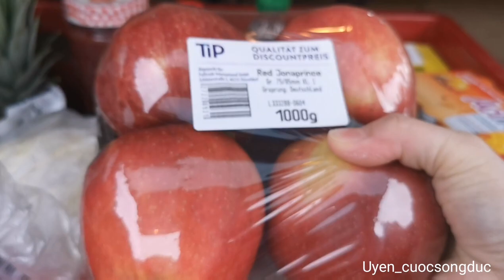Ăn nguyên quả khóm ! Die Ananas schmeckt lecker ll 😋Pineapple Yummyll Cuộc sống ở Đức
Ngủ trưa dậy vừa lạnh, vừa lạt miệng, cảm giác thèm chua sao không kiềm chế được... Ăn thôi.
Mời các bạn cùng mình ăn khóm
Please eat Pineapple with me🍍😋l